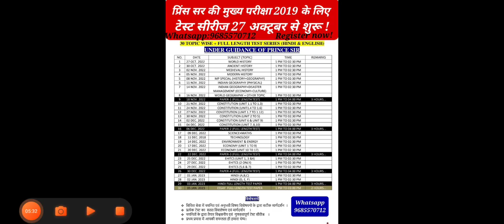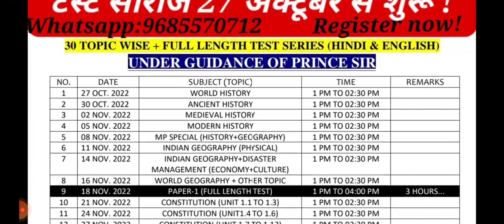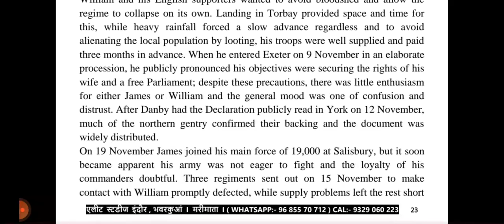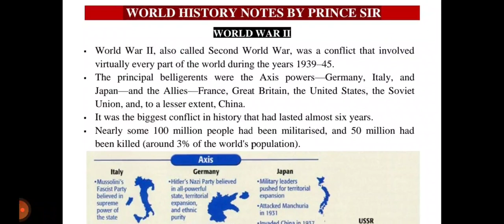MPPSC ने नहीं दिया जवाब ! क्या स्कोर कार्ड में सुधार के बिना ही जारी हो जाएगा PRE 2021 का रिजल्ट ?